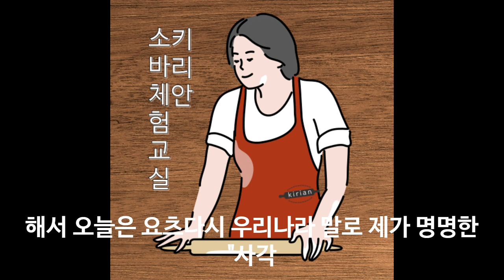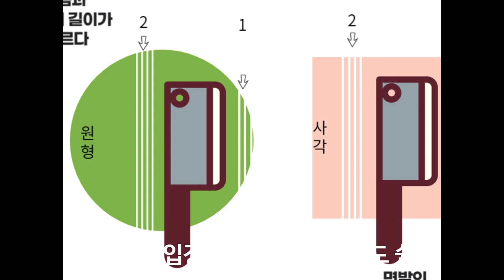수타 소바 요츠다시 기술 과정은 무엇인가요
100% 메밀국수 (주와리소바) 까지

감사합니다.